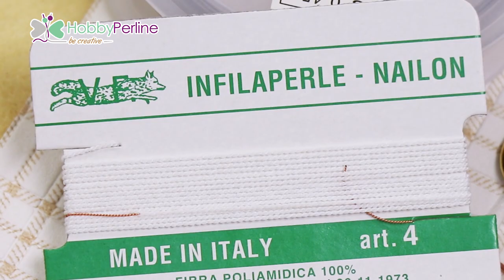Come utilizzare la canutiglia | TECNICA - HobbyPerline.com